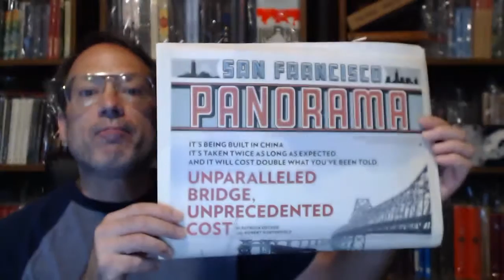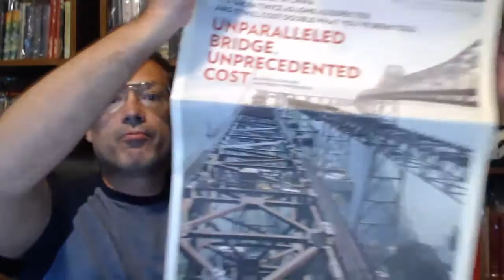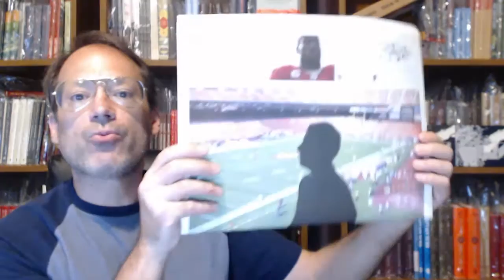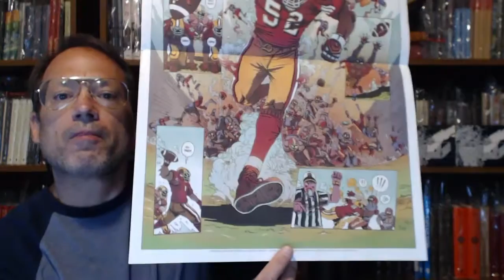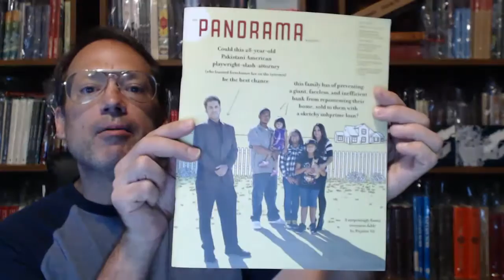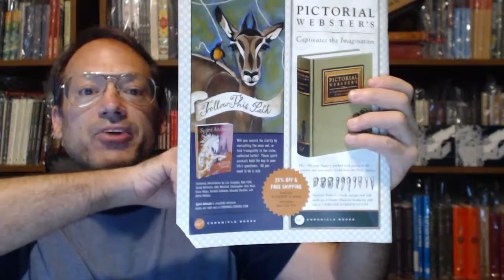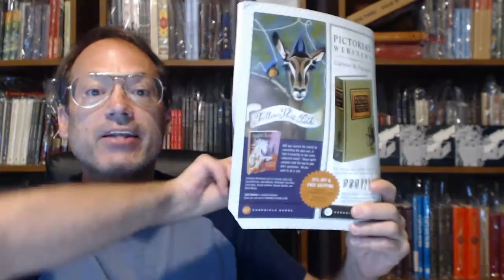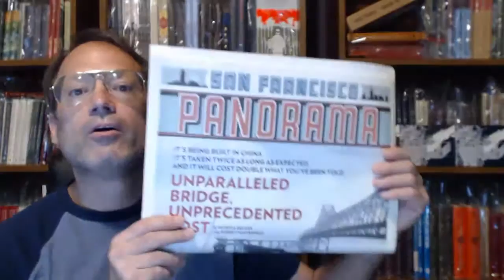"McSweeney's Quarterly Concern, Issue 33". The newspaper issue.